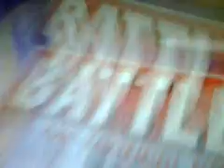my toy story remake pt 1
this is my first part to my toys story toys movie.